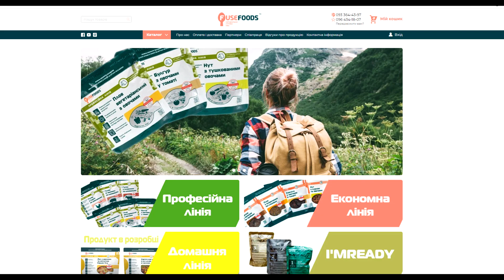Охотились на фазана. Руди жадничает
Очередная охота на фазана с легавой в октябре получилась душевной. Хорошо погуляли с курцхааром, добыли фазана в самом конце.
Оставайтесь с каналом На привале и смотри больше видео про рыбалку, охоту, обзоры оружия и снаряжения.

Вы можете поддержать проект "На привале":
вебмани
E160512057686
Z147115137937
Или на карту ПриватБанка 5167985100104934
дополнительная ссылка (если не работает первая)